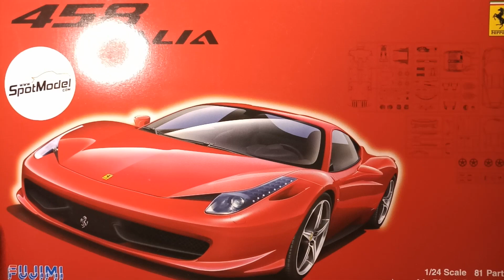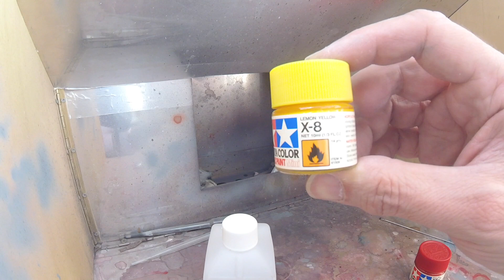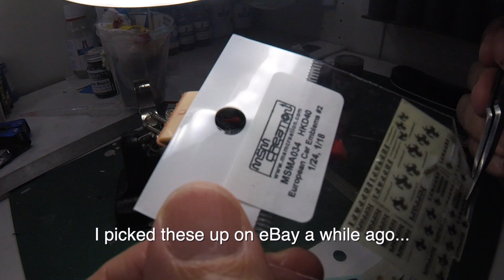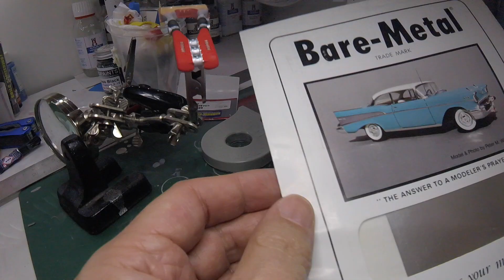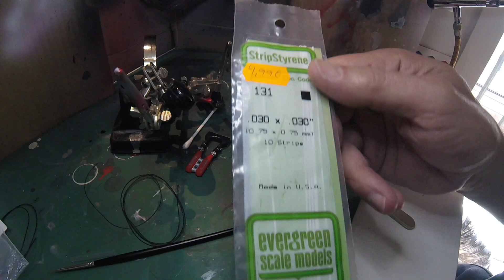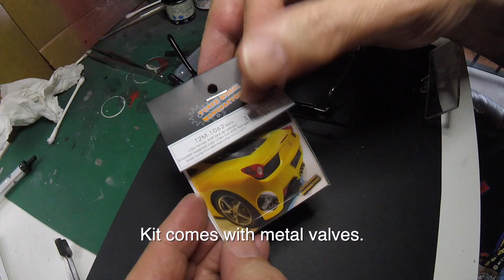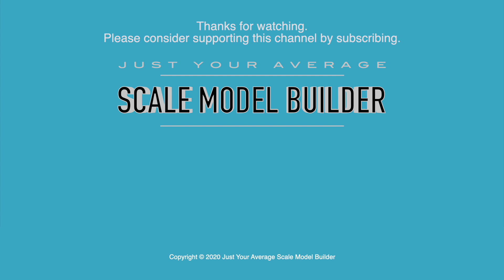Ferrari 458 Italia Matt Black with tuner Hamann Wheels 1:24 Fujimi #123820 Complete Build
I have been building kits on and off for some 25+ years and only recently have I seen an improvement of my skills although I am learning all the time.

These are the brands I have a preference to using although I do not endorse any of this, just personal preference: